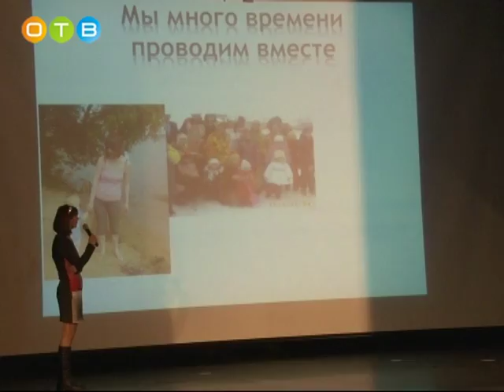Конкурс фестиваль «Мамы Подмосковья» в Голицыно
Побороться за почетное звание в различных номинациях решили 10 жительниц Одинцовского района.